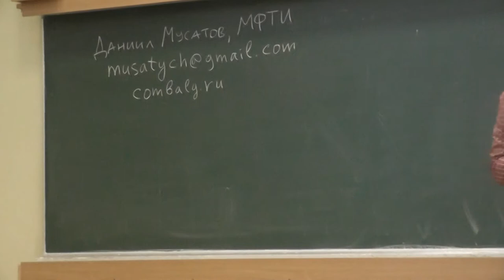0 Даниил Владимирович Мусатов и школы в Берендеевых полянах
Пусть некоторые группы должны быть представлены в парламенте пропорционально некоторым величинам. Это могут быть, например, партии и голоса на выборах или регионы и население. Обычно число мест в парламенте фиксировано, так что доли неизбежно придётся округлять. Но каким образом? На этот счёт есть несколько неэквивалентных правил, каждое из которых имеет свои недостатки. Мы подробно изучим эти правила и возникающие при их использовании парадоксы, а также докажем теорему о том, что идеального правила не бывает.